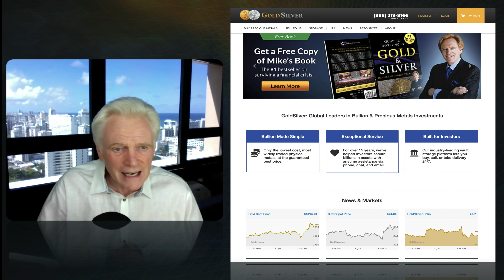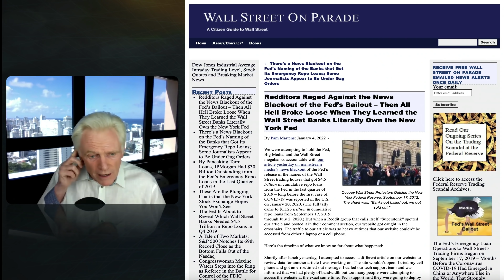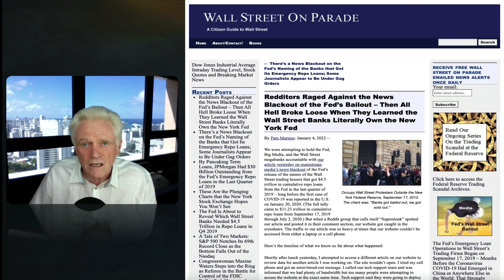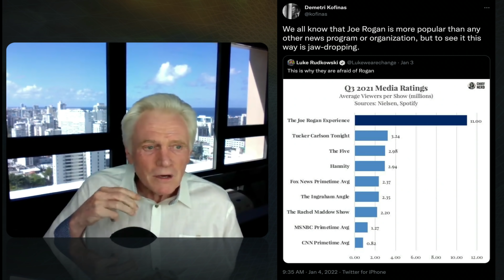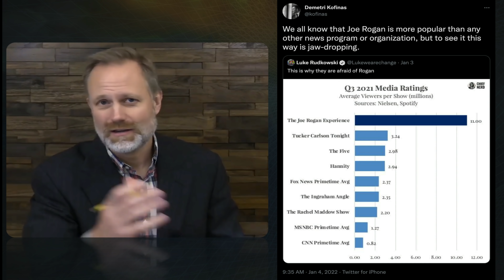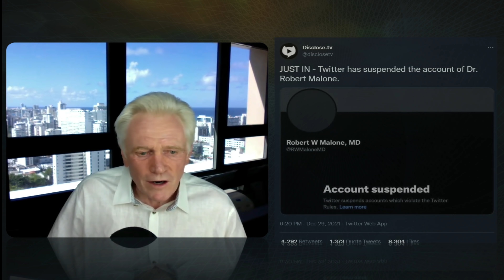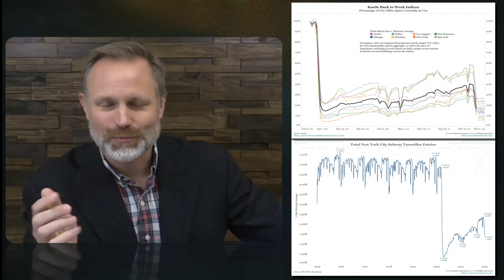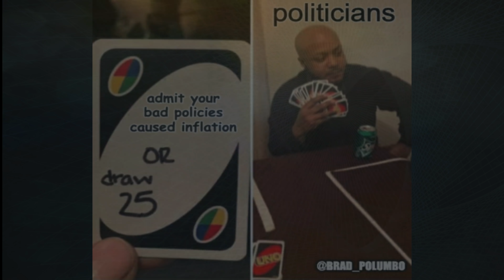The Best Reporters Were Banned For Revealing THIS...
Join Mike Maloney and Adam Taggart as they report on some very serious circumstances regarding censorship and freedom itself. You’ll see the news article from two of Mike’s favorite investigative reporters that has been completely buried by the ‘mainstream’ media, along with our regular Chart of the Day and Viewer Feedback. At 28 minutes long, this is a bumper episode jam-packed with data. Enjoy. Thanks for sharing and clicking that 'Like' button. For those wondering why our videos don't appear in their subscription feed immediately - we release our clips to our free weekly email readers first, then later we publish to YouTube. Sometimes it's just hours, sometimes it's a couple of days later. This is to encourage people to join our free newsletter - because one day, we may not have YouTube to rely on. As always, thank you for your support. M.